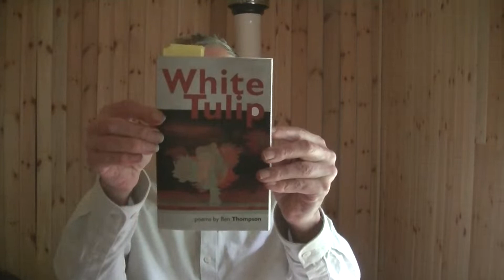White Tulip (virtual launch)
Launch video for "White Tulip" by Ben Thompson. Published by Smokestack Books December 2019.